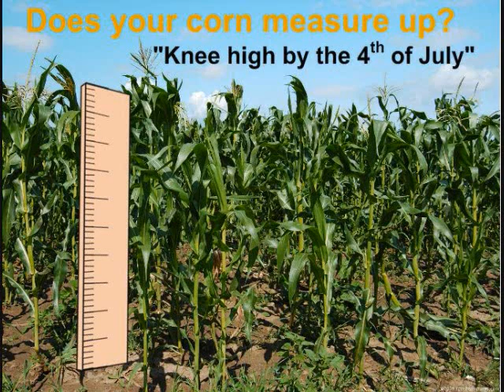Fourth of July - Corn Pictures